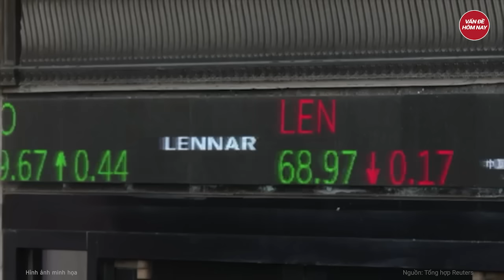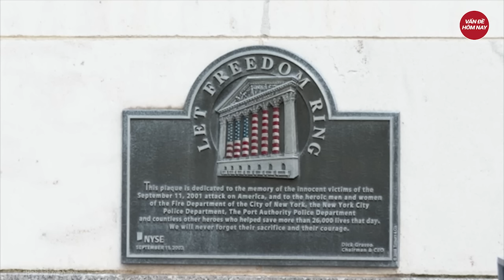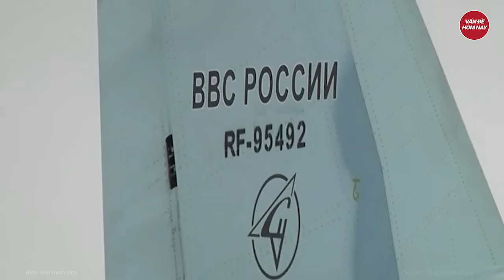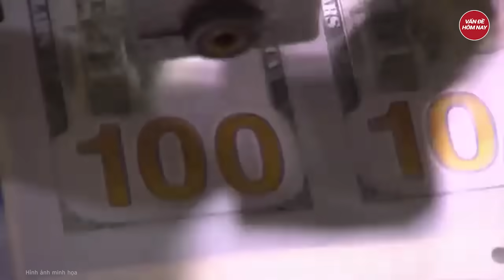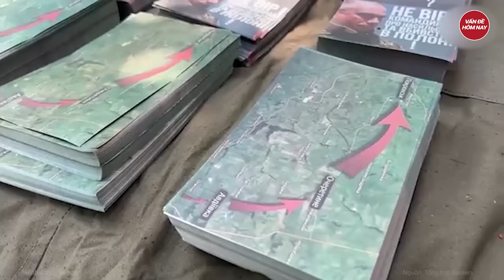Điểm nóng thế giới: Trước giờ G, Nga gửi “quà bí ẩn” cho Iran, Mỹ không đứng ngoài cuộc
Xung đột Israel Iran | Điểm nóng thế giới: Trước giờ G, Nga gửi “quà bí ẩn” cho Iran, Mỹ không đứng ngoài cuộc
- Nga bắt đầu chuyển khí tài cho Iran, Mỹ lập tức hành động khẩn
- Canh bạc mạo hiểm của Israel trước tuyên bố “nóng” của Thủ lĩnh Hezbollah
- Ukraine thực hiện một trong những cuộc đột kích lớn nhất vào lãnh thổ Nga
- Video phi công Ukraine tập luyện trên chiến đấu cơ F-16
- Mỹ điều oanh tạc cơ bay 20.000 km không nghỉ
Tham gia làm hội viên của kênh để được hưởng đặc quyền: